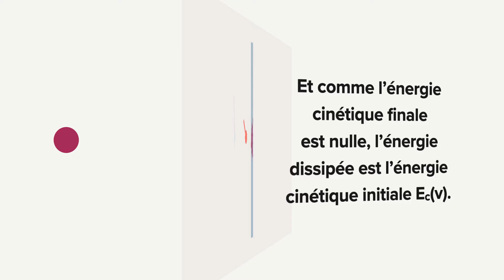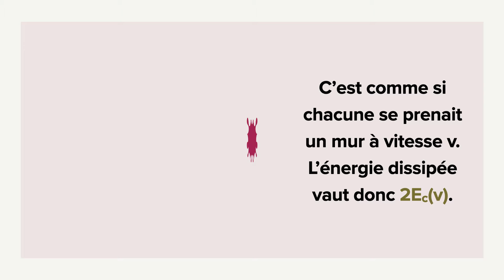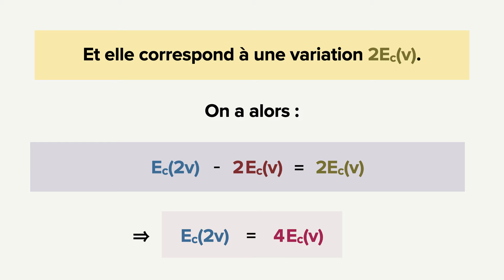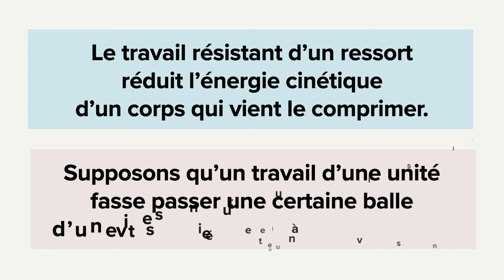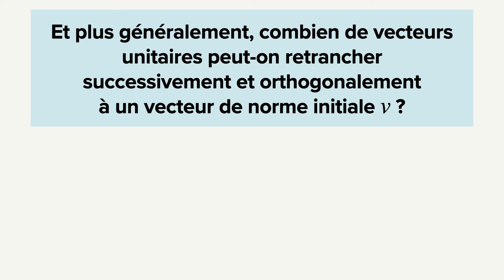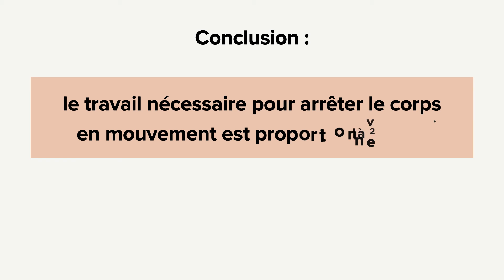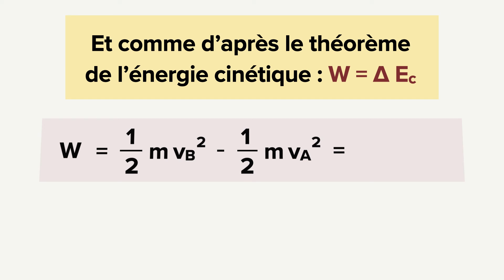Énergie cinétique : pourquoi une vitesse au carré ?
Trois démonstrations de la dépendance de l'énergie cinétique en carré de la vitesse.